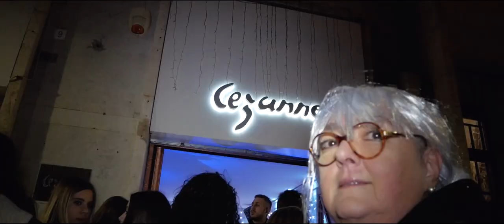SONNY WILLA - GORDON RAMSAY (Prod. ANDREWS RIGHT)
Primo estratto dallìalbum IN BOLLA fuori ad APRILE 2018
su Spotify e tutti i Digital Stores,

Regia di Jerry Chachon & Giulio Cocco
Prodotto da Andrews Right
Mix e Master Demo

Dedicato a MIA NONNA !!!

Grazie a Cito, Marietto, Ale Effe, Libero, Nonna "Lidia", Izi,